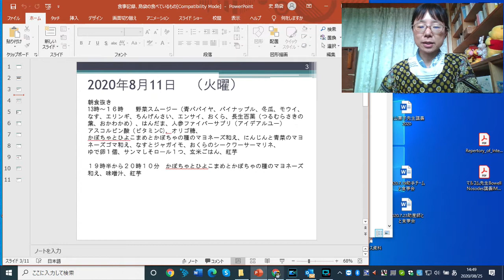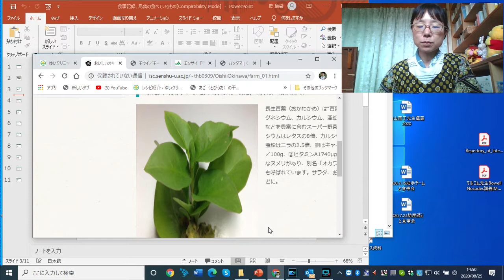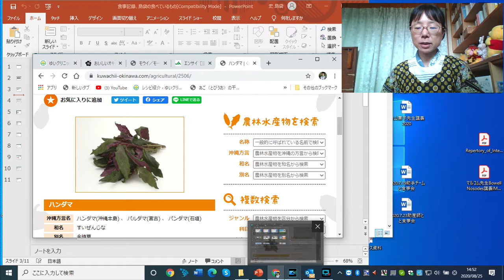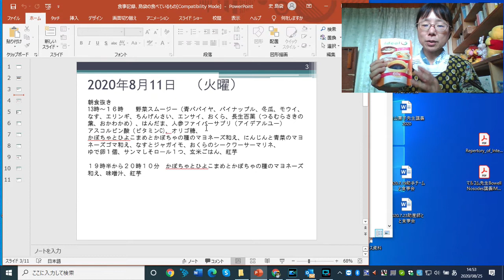食事記録、ｽﾑｰｼﾞｰを中心に。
食事記録をつけたので、ｽﾑｰｼﾞｰの説明を中心にご紹介します。